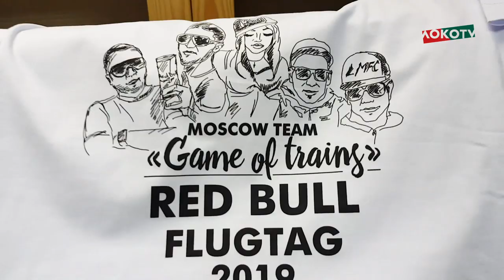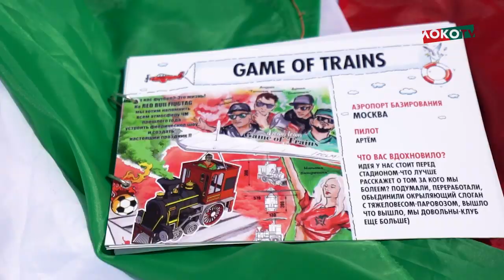Переписали историю авиации на Red Bull Flugtag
Болельщики «Локомотива» приняли участие в Red Bull Flugtag. Мы не остались в стороне и при участии Remmers Russia обеспечили нашу команду самыми яркими и стойкими красками.

В итоге настоящий паровоз взлетел над Гребным каналом в Крылатском. Скажете, такого не может быть? Посмотрите сами.

Отдельное спасибо Михаилу и Николаю Сливе за любезно предоставленные костюмы Марио и Луиджи.